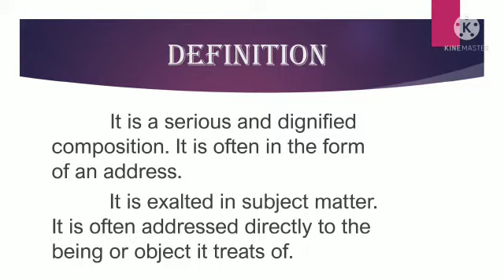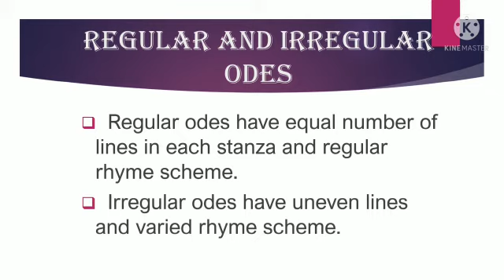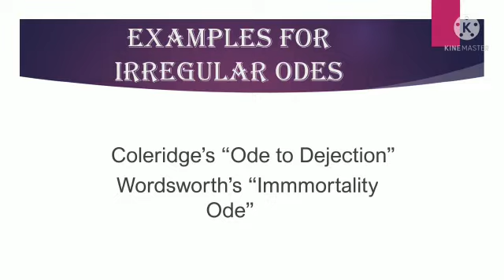Literary Forms Ode I BA English Sem 2 Mrs G Monika